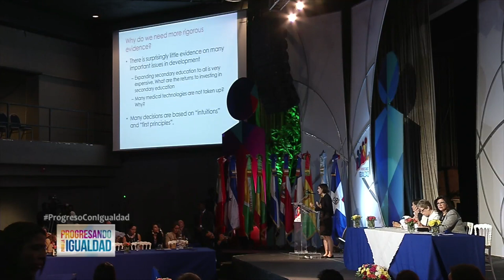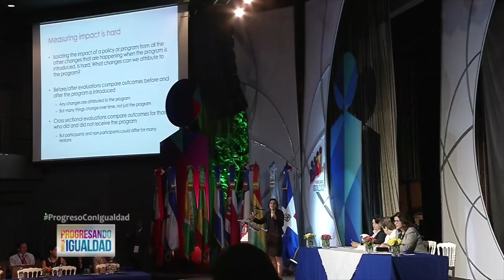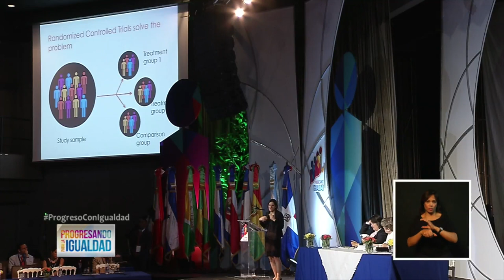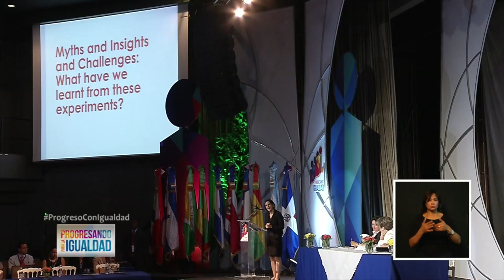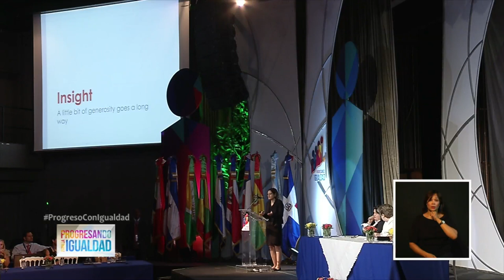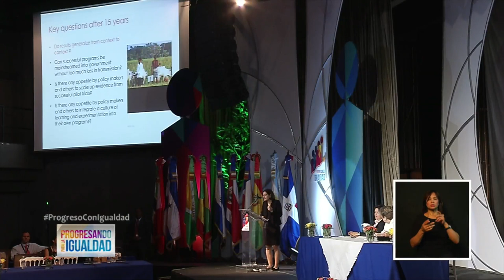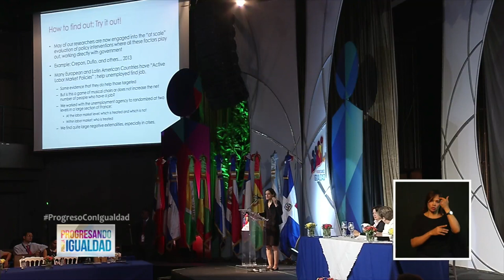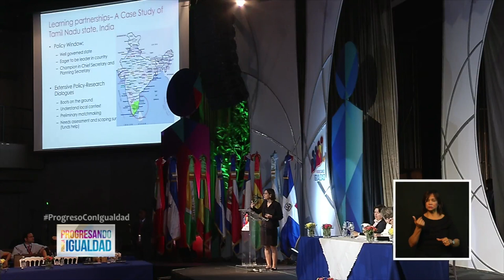[Conferencia Magistral] Esther Duflo: Reducción de la Pobreza y la Economía del Desarrollo Social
La profesora de la cátedra Abdul Latif Jameel, Reducción de la Pobreza y Economía del Desarrollo, Esther Duflo, considera como un paso trascendental para la reducción de la pobreza en América Latina y el Caribe,  la creación  de políticas sociales  destinadas a la toma de decisiones para mejorar las vidas de los menos afortunados.